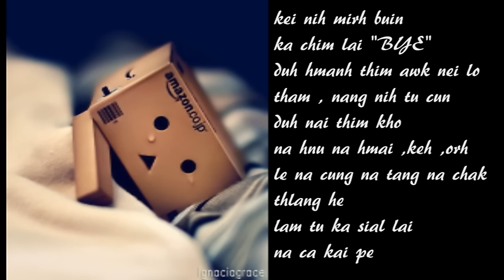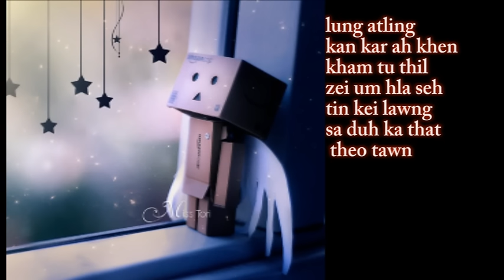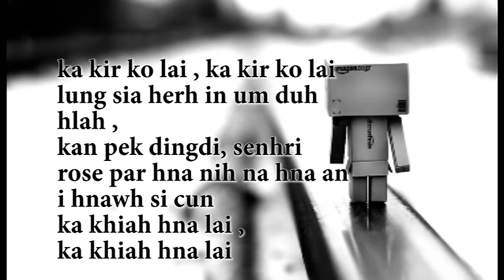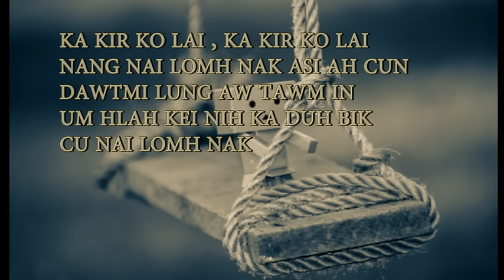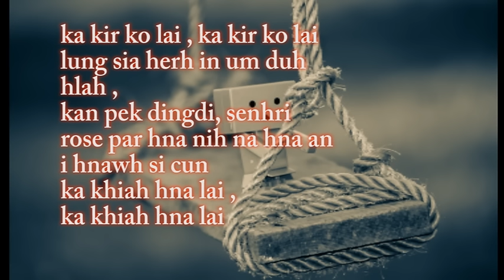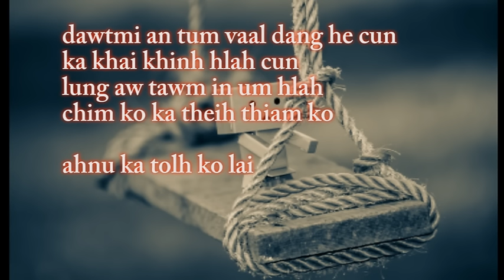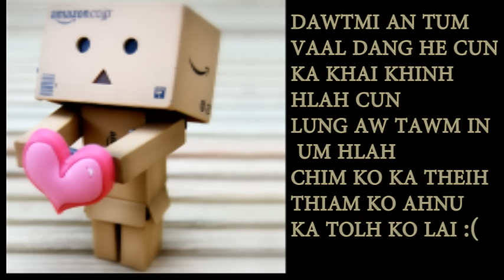ZingZing Feat SangKu - Ka Kir Ko lai ( lyrics )